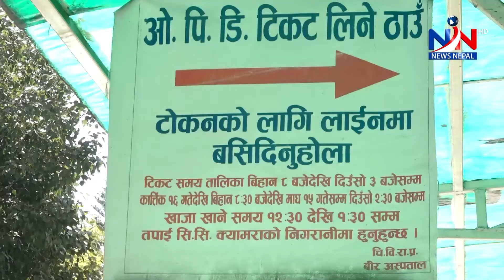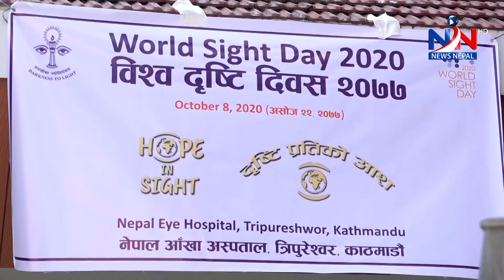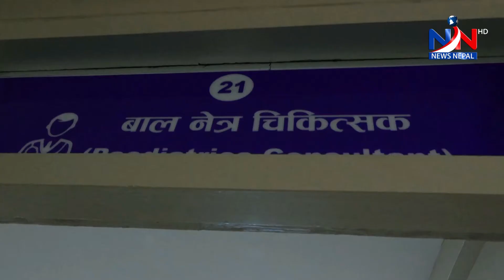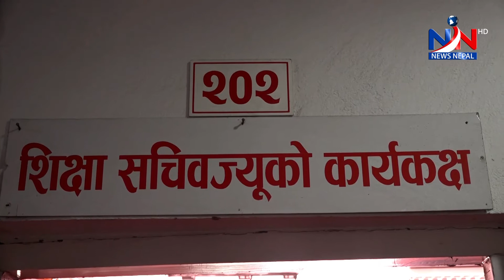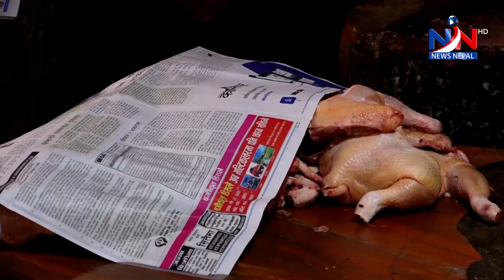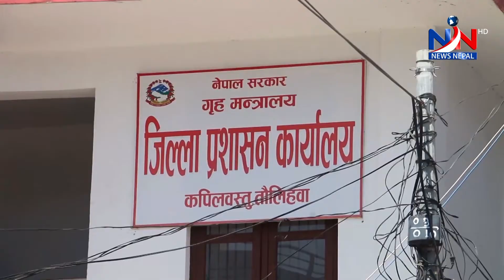NNTV. news २२ असोज २०७७, बिहिवार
अनसनरत डा गोविन्द केसीको जीवन रक्षाको माग राख्दै आन्दोलनरत चिकित्सकहरुले अस्पतालहरुको आकस्किम र कोभिड बाहेकका सेवा ठप्प पारेका छन् । नेपाल चिकित्सक संघको आव्हानमा चिकित्सकहरुले बिहिबार बिहान ९ देखि ११ बजेसम्म आकस्मिक र कोभिड बाहेकका सेवा ठप्प पारेका हुन् ।चिकित्सकहरुले बिहिबार बिहानदेखि भने ९ देखि ११ बजेसम्म अस्पताल परिसरमा शान्तिपूर्ण धर्ना समेत दिएका छन् ।